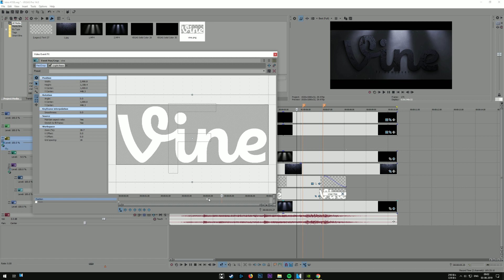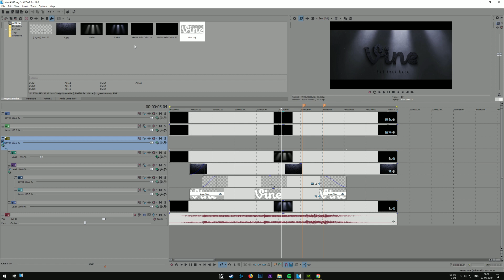Free Logo Reveal Intro Template #358 Sony Vegas Pro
🔥🔥 Free Logo Reveal Intro Template